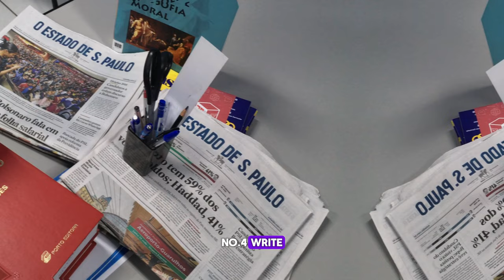Ways to Make $100K Online This Short Video Helpful Your Next Level Growth Personal Wealth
🏆 My Goal 🏆

( All our Videos are art purposes only )

☀️ Bonus Video

🌟 How to Create GIG :

 • How to create Fiverr Gig to get more ...

🌟How to Create Fiverr Account :

 • 🔴 Students Online Earning by Fiverr 2...

🔴 1st Skill Job :

 • 🔴 Free, Earn ₹20,000 🤑 as a Student ➤...

🔴 2nd Skill Job :

 • 🔴 EARN Rs 500/Day, As a Student 🔥| pa...

🔴 Best Survey Earing Trick

. Survey Earning Video :

 • 🔴 FREE : Rs 500 🤑| income from "Surve...

🔥 Typing Job :

 • 🔴 Free , FORM TYING JOB 🔥| 1 FORM = R...

 • Captcha Typing Job Video :

 • 🔴 CAPTCHA TYPEING JOB | Direct Gpay ,...

Topics Discussed :

copy paste job online mobile
copy paste job online mobile without invesment
copy paste job online 2024 tamil
typing job
typing jobs from home in tamil
typing job online at home in tamil
trusted work from home jobs without investment
trustable online jobs without investment in tamil
typing job online at home
data entry
data entry jobs work from home tamil
data entry tamil
data entry in tamil
data entry jobs in tamil
daily captcha work payment proof tamil
daily captcha work
part time typing jobs at home in tamil